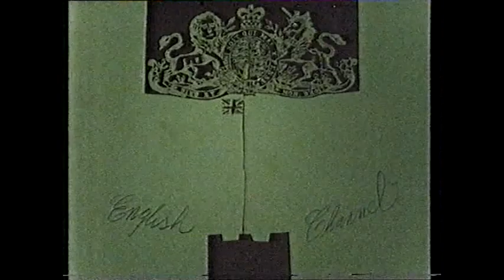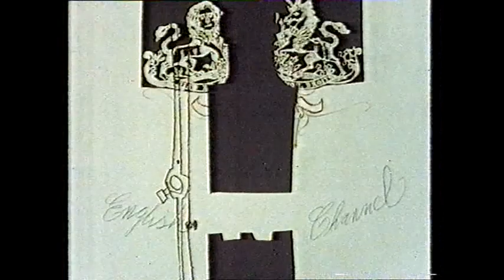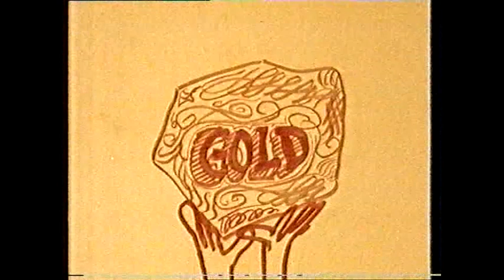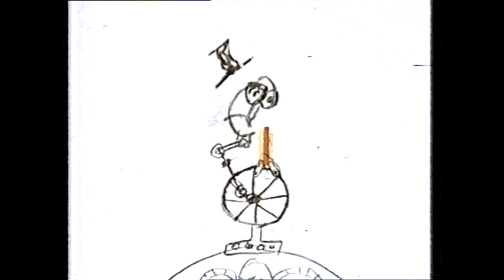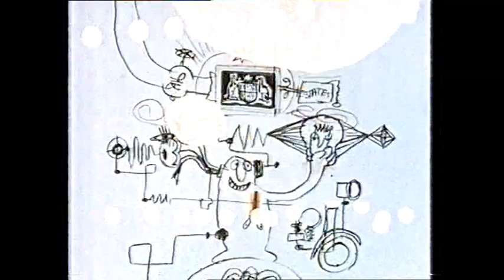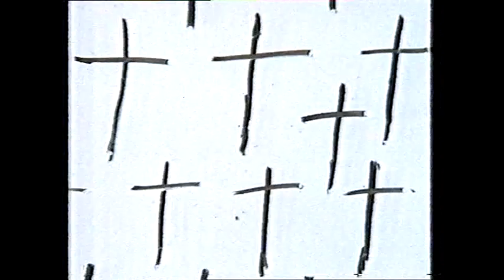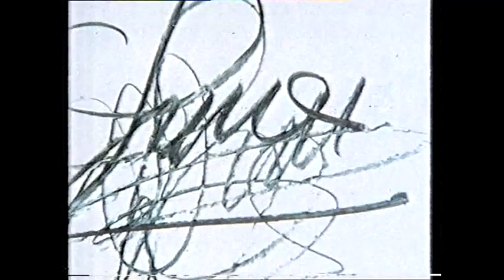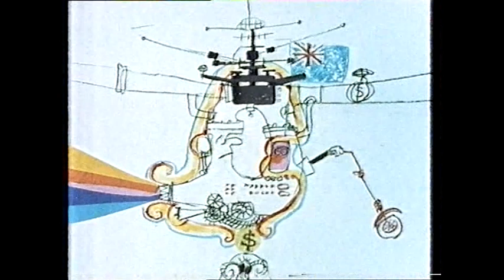Australian History by Bruce Petty (1971)